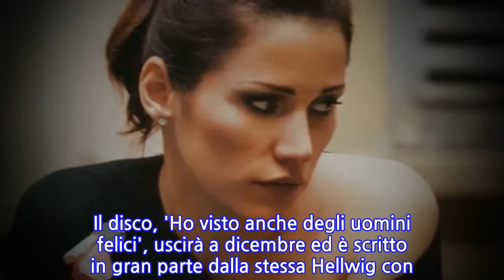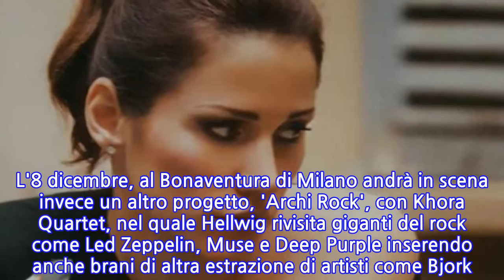Hellwig, nuovo album e tre spettacoli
MILANO, 12 NOV - Un album in arrivo e tre spettacoli in scena per la cantante milanese italo-tedesca Helena Hellwig. Il disco, 'Ho visto anche degli uomini felici', uscirà a dicembre ed è scritto in gran parte dalla stessa Hellwig con l'aiuto di Massimo Germini, storico chitarrista di Roberto Vecchioni, e del cantautore Matteo Passante. Intanto Hellwig e Germini stanno girando l'Italia con lo spettacolo 'Musiche e parole', dove il racconto della musica d'autore italiana da Domenico Modugno a Dario Brunori prende la forma del teatro-canzone. L'8 dicembre, al Bonaventura di Milano andrà in scena invece un altro progetto, 'Archi Rock', con Khora Quartet, nel quale Hellwig rivisita giganti del rock come Led Zeppelin, Muse e Deep Purple inserendo anche brani di altra estrazione di artisti come Bjork. A maggio, infine, Helena sarà a teatro con uno spettacolo dedicato a Giorgio Gaber.